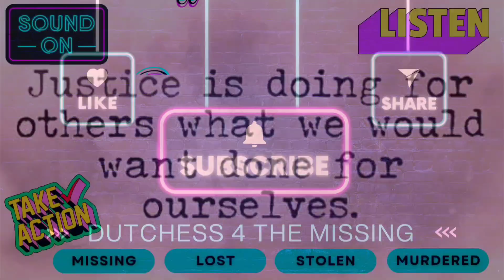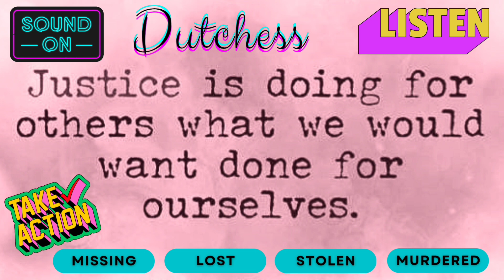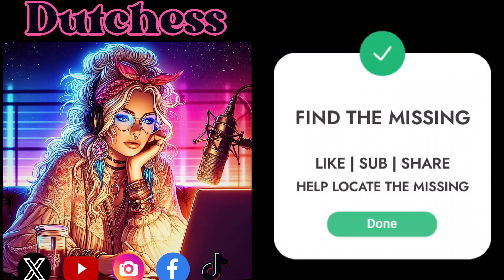↪️ SHARETOLOCATE ↩️ SCMISSINGFLYERS 🇺🇸 NCMISSINGFLYERS 🇺🇸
@Dutch4Missing  shares missing flyers from the Carolinas!

📸 FLYERS CREATED BY: @Dutch4Missing

1️⃣ - MUNIASHIA HARPER
MAULDIN, SC

2️⃣ - AZALEE BALLARD
LEXINGTON COUNTY, SC

3️⃣ - ARYANNA HUSSMANN
BEAUFORT COUNTY, SC

4️⃣ - RHYANNA MULLEN
GREENVILLE COUNTY, SC

5️⃣ - ADDYSON WILLIAMS
BERKELEY COUNTY SC

6️⃣ - MYA ALLEN
HORRY COUNTY, SC

7️⃣ - LAURYN GALLOWAY
ANDERSON COUNTY, SC

8️⃣ - WILLIAM HASLEY
RICHLAND COUNTY, SC

9️⃣ - KENIYAH O'NEAL
WAYNE COUNTY, NC

🔟 - MARISSA KAY CARMICHAEL
GUILFORD COUNTY, NC

1️⃣1️⃣ - GABRIELLE BROWN
NEW HANOVER COUNTY, NC

1️⃣3️⃣ - LAMAR WILSON
WALTERBORO, SC

PLEASE SHARE THESE FLYERS OUT!